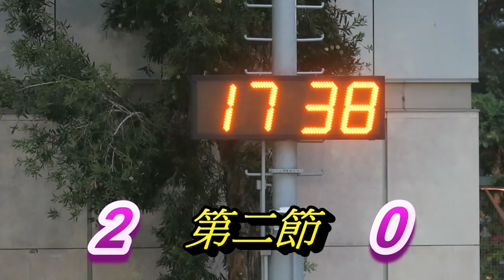香港觀龍vs多倫多打比(2018.11.9.加港民間足球友誼賽)第二節精華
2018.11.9.旺角麥花臣球塲 17:00~20:00 第二節  2 : 0